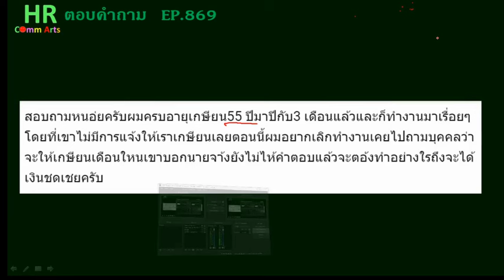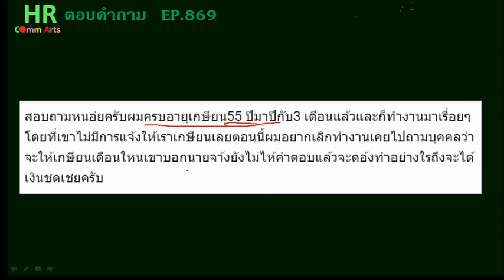อายุเกิน55มาปีกว่าแต่ยังไม่ได้เกษียณทำอย่างไร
"สอบถามหนอ่ยครับผมครบอายุเกษียน55 ปีมาปีกับ3 เดือนแล้วและก็ทำงานมาเรื่อยๆโดยที่เขาไม่มีการแจ้งให้เราเกษียนเลยตอนนี้ผมอยากเลิกทำงานเคยไปถามบุคคลว่าจะให้เกษียนเดือนใหนเขาบอกนายจา้งยังไม่ไห้คำตอบแล้วจะตอ้งทำอย่างใรถึงจะได้เงินชดเชยครับ"